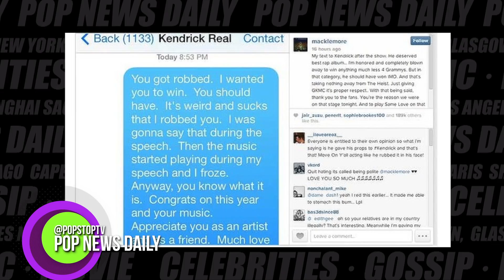Drake Disses Macklemore For Grammys Apology!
Drake is balsting Macklemore for his Grammy's text apology to Kendrick Lama, saying "That s*** was whack!"  Are you team Drake or team Macklemore?

for breaking pop culture news and celebrity news around the clock.